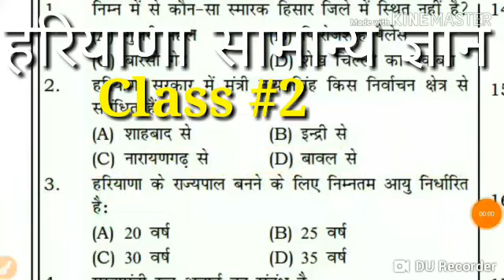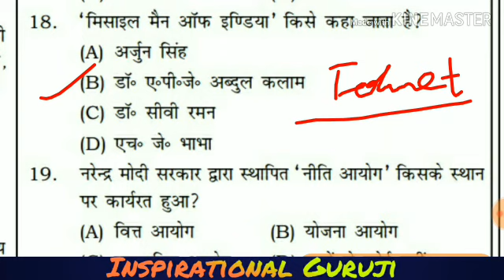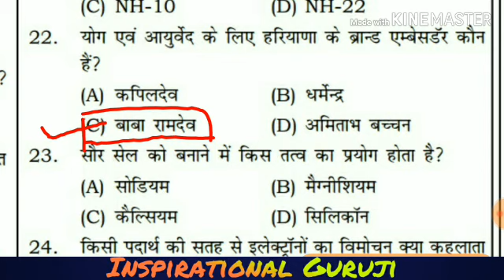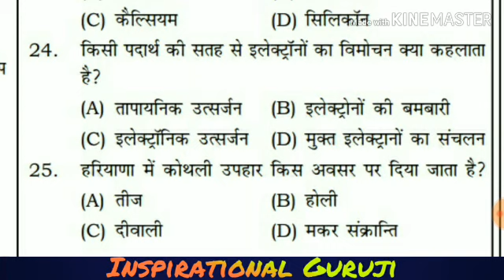HARYANA GENERAL KNOWLEDGE|| HTET|HARYANA POLICE ||IMPORTANT GK QUESTION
Haryana GK special notes for the students of h TET Haryana police constable exam